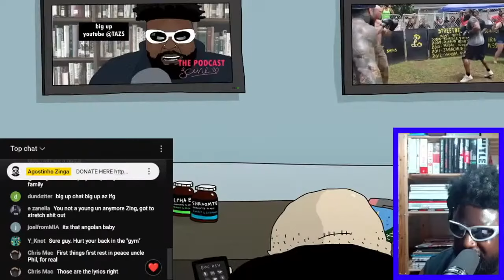BERT KREISCHER WANTS TO MOVE TO FRANCE